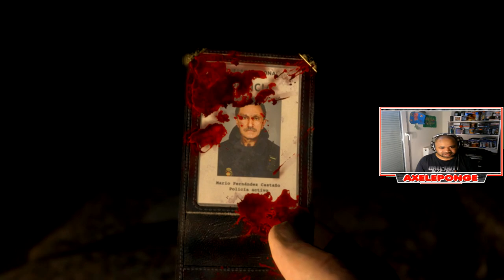Expérience De Jeu De La Démo De Resident Evil 4: Chainsaw Sur PS4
Dans cette vidéo, plongez dans le monde effrayant de la démo Chainsaw de Resident Evil 4. Découvrez un aperçu complet de ce remake du jeu d’horreur classique. Suivez le protagoniste, Leon, un ancien policier qui a survécu à l’incident de Raccoon City. Il arrive dans un village rural en Espagne pour sauver la fille du président d’une secte. Affrontez des villageois hostiles, infectés par un parasite, et frayez-vous un chemin à travers eux en utilisant diverses armes et objets. Méfiez-vous également du maniaque armé d’une tronçonneuse, capable de vous tuer instantanément.